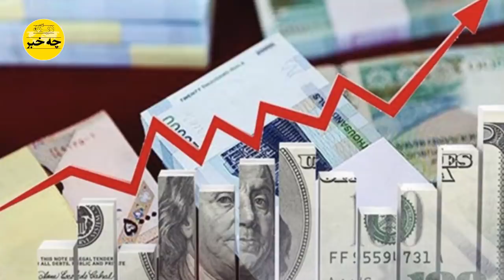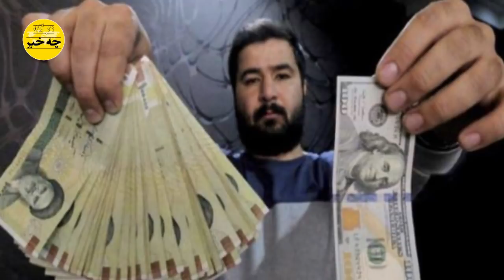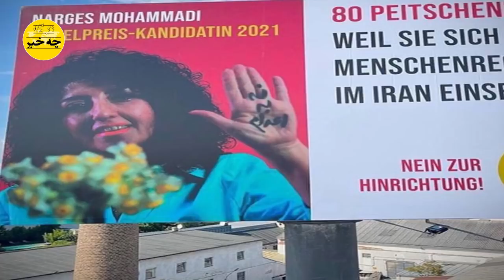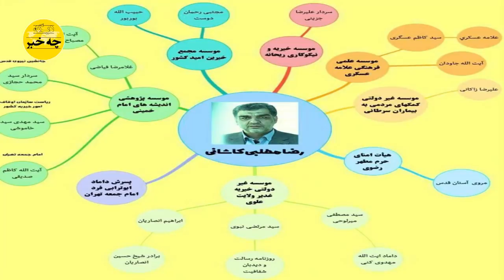تیر خلاص سازمان جاسوسی ترکیه برای قالیباف با پخش این ویدیو بی نظیر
فائزه هاشمی فاتحه انقلاب و جمهوری اسلامی و در یک حرکت جانانه خواند
سازمان جاسوسی ترکیه با انتشار این ویدیو ، حیثیت مخدوش قالیباف را کلا به فنا داد